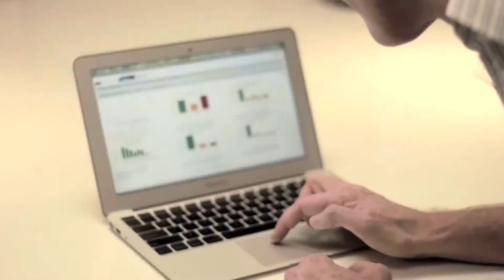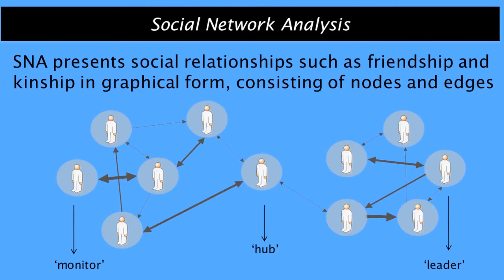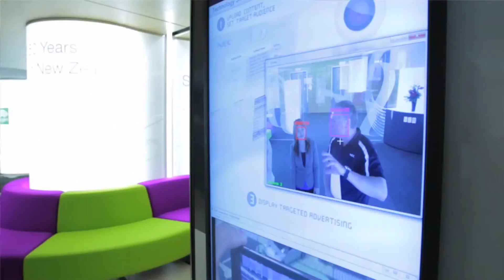Data Science - Harmonic Analytics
Welcome to Harmonic Analytics. We are experts in business analytics and software development. We treat and interpret data to support smart decision making.

Harmonic Data Analytics in Action

The information our analysis unlocks gives you the knowledge you need to: increase efficiency, reduce costs and plan with confidence.

We help clients across industry sectors to optimise business performance, forecast, manage their assets and improve return on investment, typically saving tens of millions per annum.

Our highly qualified and experienced people are distinguished by their deep analytical ability and technical expertise combined with hands on commercial experience. Harmonic also has over 50 collective years of experience using the statistical language R.

At Harmonic we pride ourselves on being diverse, vibrant and fun to work with. It's simply better together!

Harmonic Analytics is a data science company. We provide custom business analytics, R Training and software tools for companies worldwide.

Video is starring:
 - Phil Shepherd

Video Production by: 90 Seconds New Zealand - 90 Seconds - The Worlds Cloud Video Production Service
90 Seconds enables brands and agencies to get high quality online video content shot and produced anywhere in the world. 90 Seconds makes video production fast, affordable, and all managed seamlessly in the cloud from purchase to publish.